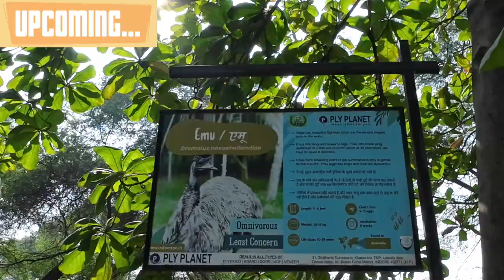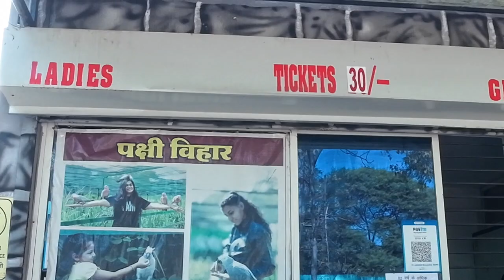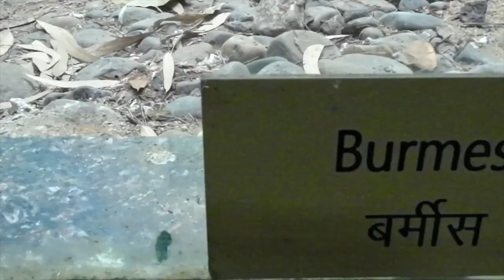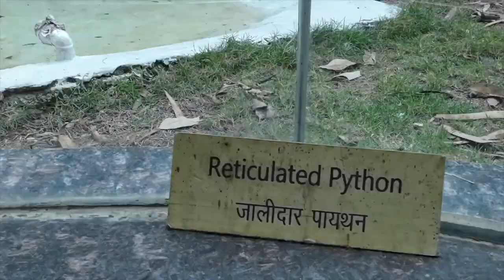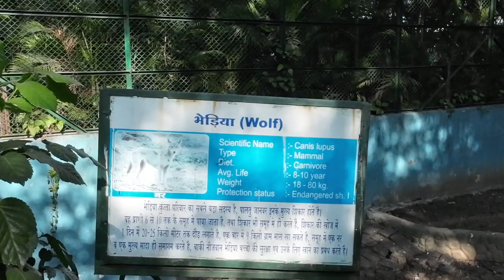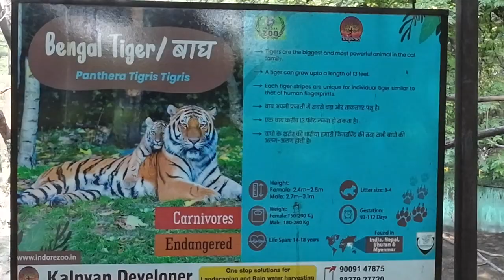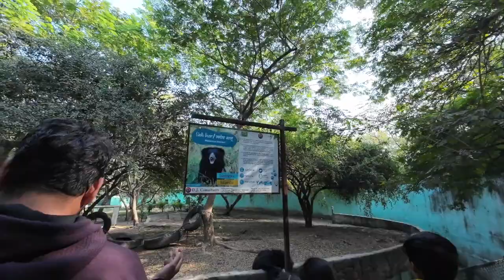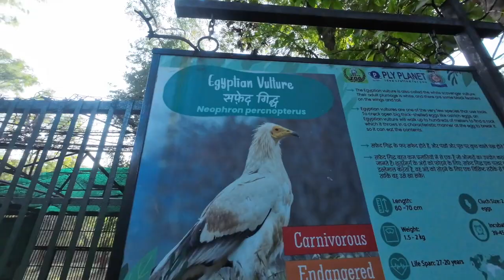Indore Zoo Vlog: Exploring the Wilderness in the Heart of the City! 🦁🌿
In 2017, Indore Zoo became the first smart zoo of India. Tourists could receive interesting facts about animals and birds when they came near them.
At present, Indore Zoo contains a variety of reptiles, mammals and birds. Herbivores mammal includes Indian elephant, hippopotamus, blackbuck, nilgai, spotted deer, sambar deer, and chinkara.

Carnivorans at the zoo include the Bengal tiger, Asiatic lion, Indian leopard, striped hyena, jungle cat, Indian wolf, golden jackal, Asian palm civet, raccoon, sloth bear and the Bengal fox.

Other species of mammals include the squirrel monkey,[specify] Hanuman langur,[specify] Rhesus macaque, hedgehog,[specify] and the Indian crested porcupine.

Mugger Crocodile at Indore Zoo

Egyptian Vulture at Indore Zoo
Indore Zoo has a variety of birds like peacock, white peacock, sarus crane, Lady Amherst's pheasant, Egyptian vulture, various species of lovebird, larger ratites like the emu and South African ostrich, barn owl, turkey,[specify] duck,[specify] helmeted guineafowl, rosy pelican, various species of parakeet, painted stork, black swan and mute swan.

Indore Zoo also houses mugger and gharial crocodiles which are native to Indian Subcontinent.

Indian Leopard at Indore Zoo

Snake House
To boost the number of visitors, Indore Zoo has opened Snake House in November 2019. The idea behind constructing a separate snake house was to provide visitors an opportunity to see and differentiate among various species of snakes under one roof.

Presently there are variety of snakes. Venomous snakes include the member of "big four" (Indian Krait, Russell's Viper, Saw-scaled Viper and Indian Cobra) with Banded Krait, Bamboo Pit viper and Common vine snake.

Non-venomous snakes include Asian rat snake, checkered keelback and banded racer.

Red sand boas, Indian rock pythons, Burmese and reticulated pythons are some of the species of larger, constricting snakes at Indore Zoo.